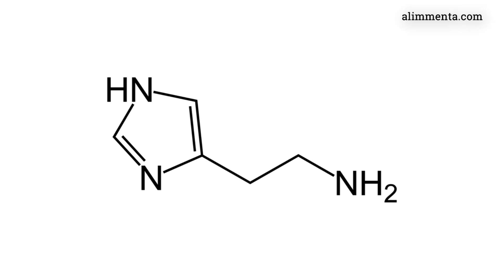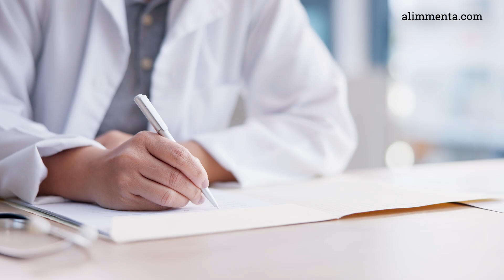HISTAMINOSIS 👉 Causas, diagnóstico y alimentación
¿Qué es la histaminosis? ¿Qué alimentos tienen un mayor contenido en histamina? ¿Cuáles son las causas y los síntomas de una intoxicación por histaminosis? ¿Cuáles son los síntomas de la intolerancia? ¿Cuándo se dan las reacciones alérgicas? Juana María González, dietista-nutricionista y directora técnica de Alimmenta resuelve todas estas dudas en este vídeo.

⬇⬇LÉEME⬇⬇
CAPÍTULOS
00:11 Histamina
01:57 Alimentos e histaminosis
03:11 Síntomas intoxicación
03:49 Causas
04:09 Diagnóstico
04:28 Síntomas intolerancia
05:30 Reacciones alérgicas
06:09 Contenido histamina en alimentos

🎧LA MÚSICA DE LOS VÍDEOS🎧
License certificate ID Envato Elements: 88Z6Y9E